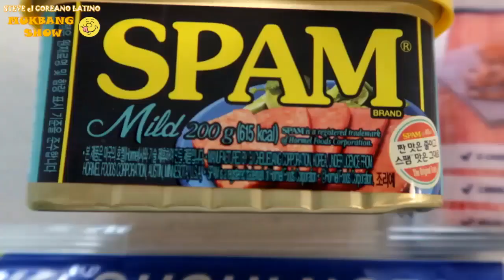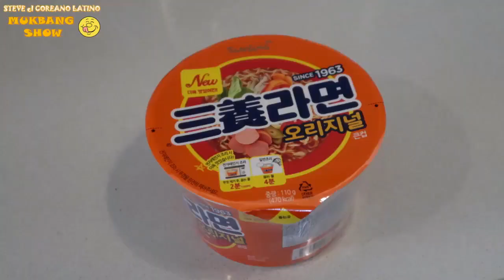COMIDA COREANA: KIMBAP & RAMYUN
POR LA CUARENTENA ME ESTOY QUEDANDO EN CASA POR DIAS Y DIAS.
HICE COMIDA COREANA MUY MUY FAMOSA SE LLAMA "KIMBAP"

APRENDEN CÓMO COCINAR KIMBAP, Y VER CÓMO ESTOY COMIENDO CON RAMYUN

- DAR LIKE
- DEJAR COMENTARIO
GRACIAS!!!

- STEVE el COREANO LATINO -